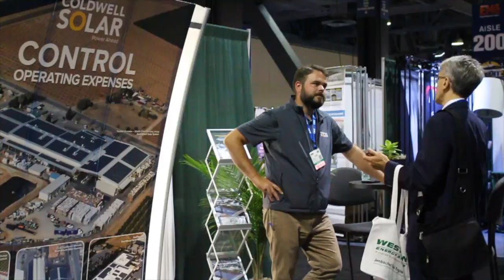EMC Exhibitor Coldwell Solar